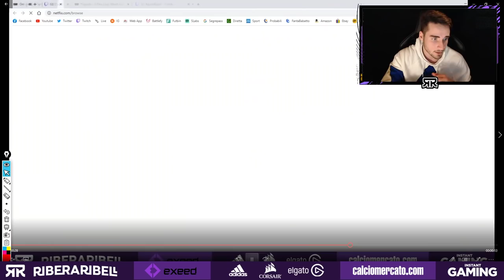TUTORIAL DEFINITIVO DRAGBACK e MIGLIORI SITUAZIONI PER USARLO! || FIFA 21